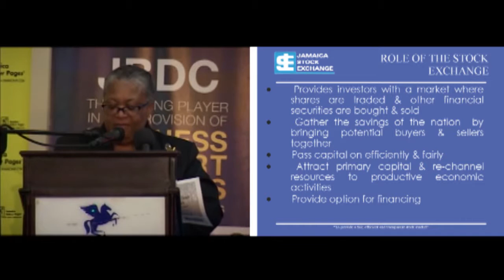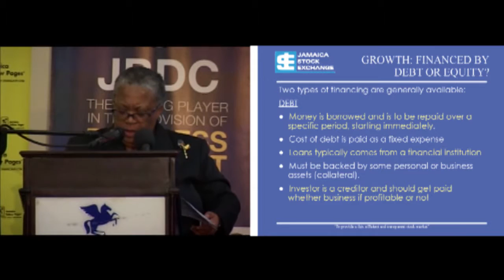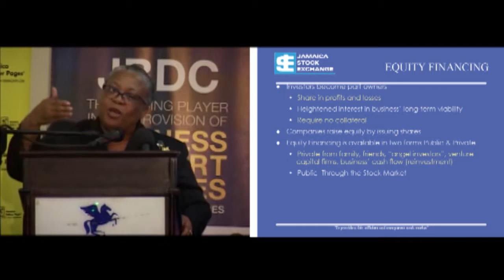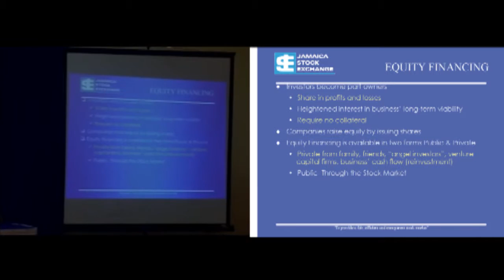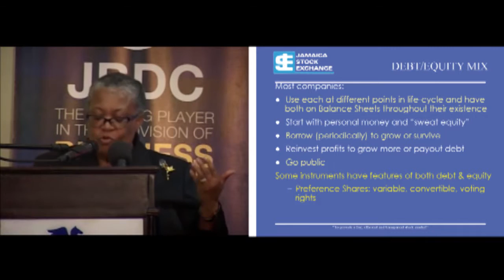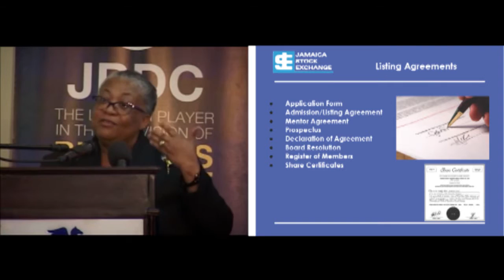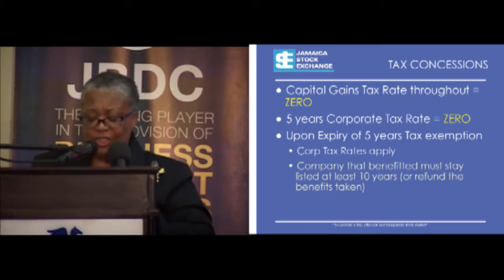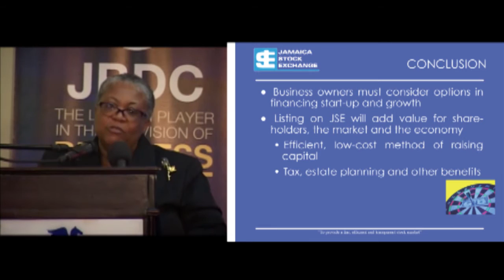Small Business Expo - Jamaica stock Exchange Presentation (SBE2015)